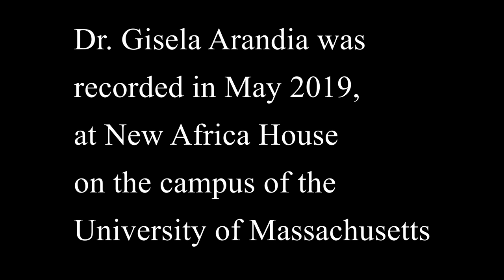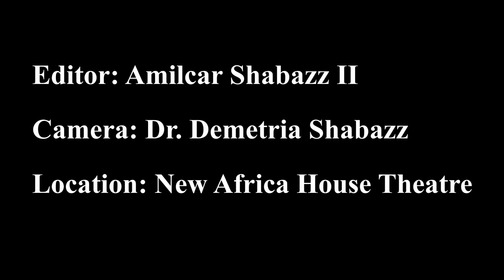Africana Studies Today: Dr. Gisela Arandia Covarrubias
Merri Ansara, founder of Common Ground Organization of Support and Travel to Cuba interviews Dr. Gisela Arandia Covarrubias, a visiting scholar from Cuba.